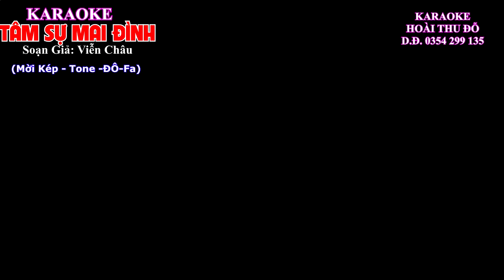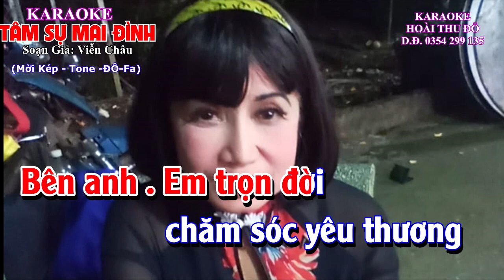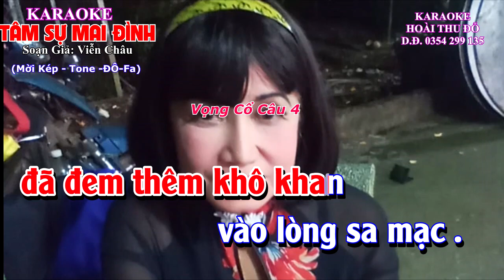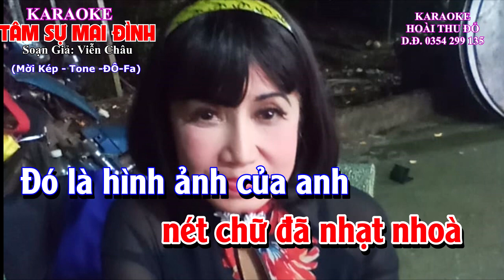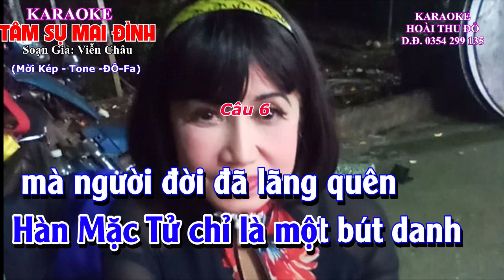KARAOKE - TÂM SỰ MAI ĐÌNH- (TRÍCH ĐOẠN)- TONE ĐÔ FA (MỜI KÉP)